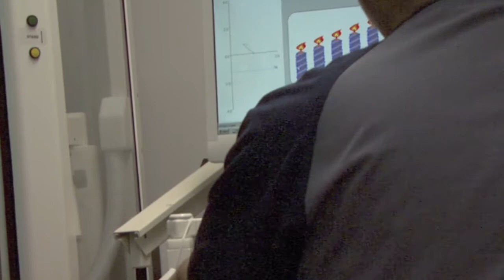Community Highlights - Pulmonary Function Testing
Community Highlights on line is produced by Community Relations at Sunnyside Community Hospital.  The programs feature the healthcare providers and services of Sunnyside Community Hospital and Clinics in Central Washington State.
In this edition, Respiratory Therapist Tom Andersen describes what happens in a Pulmonary Function Test.